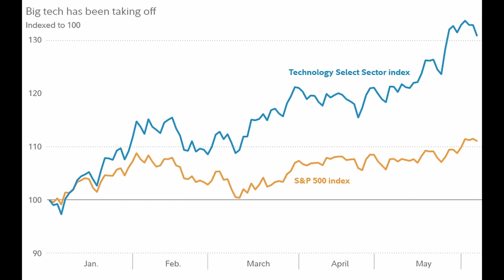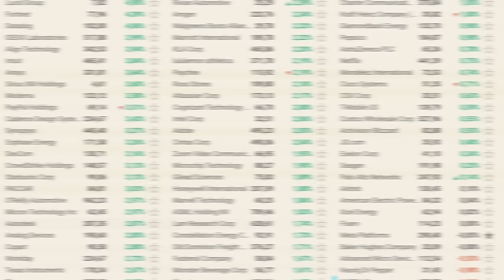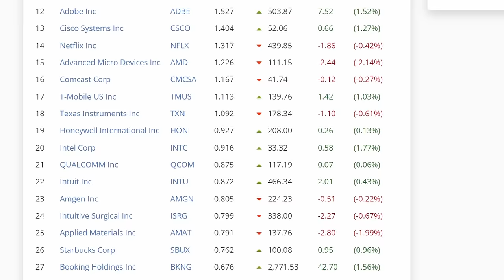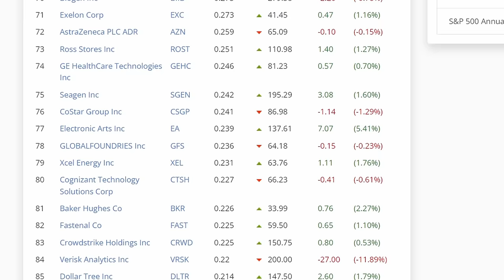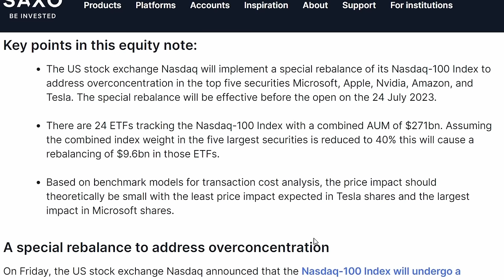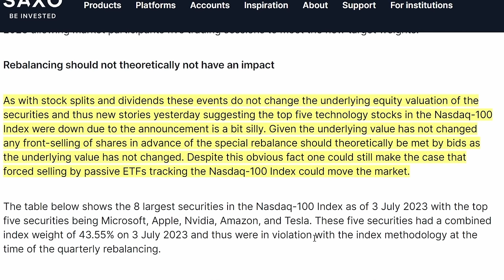NASDAQ REBALANCE: How Will This Affect Your Portfolio?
The Nasdaq-100 index is set for a special rebalance later this month. This has only happened twice since its inception back in 1985. In this short video, I will explain why this happens, what a special rebalancing means, and how this might or might not impact your holdings.